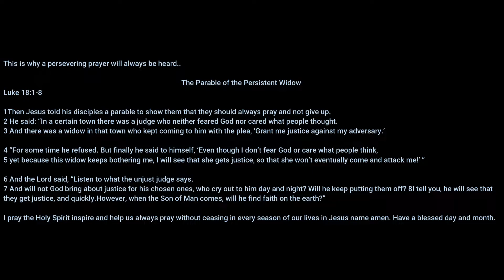Horizon Zero Dawn Playthrough Gameplay Part 46 [PC] - Cauldron XI